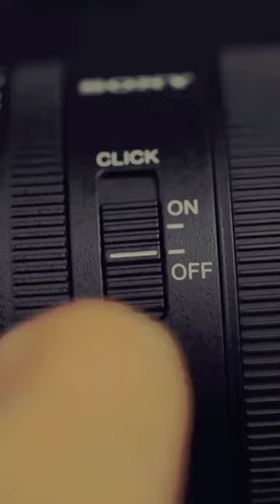Army Bus#dilbarsong#driver#gaming......... ............🚍.....naming..🚍